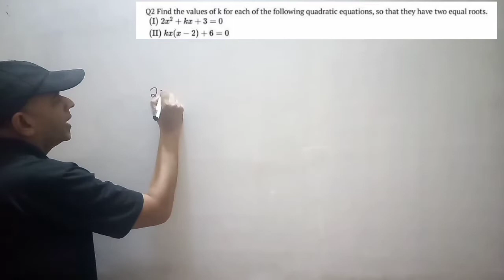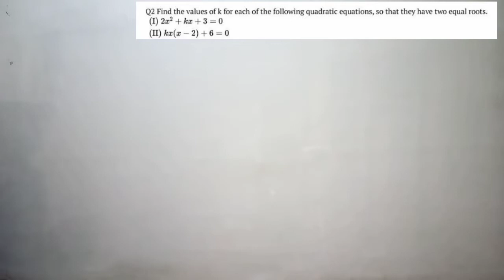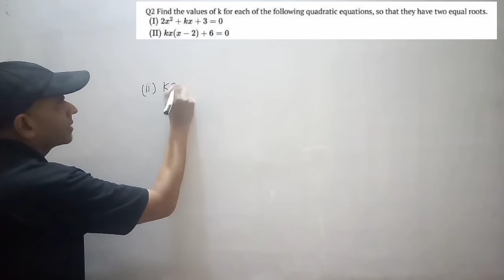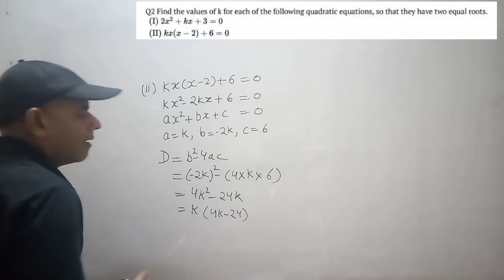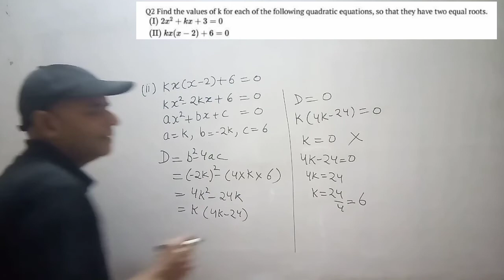NCERT Exercise 4.4 || Question 2 || Quadratic Equations || Maths Class 10th